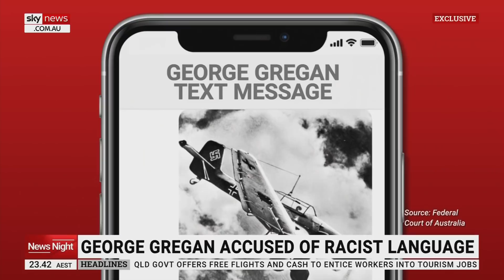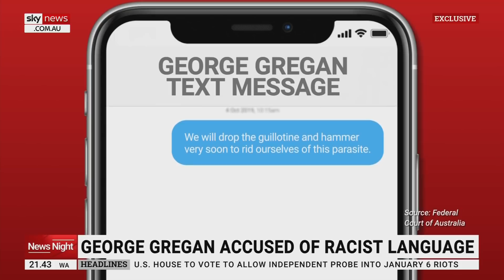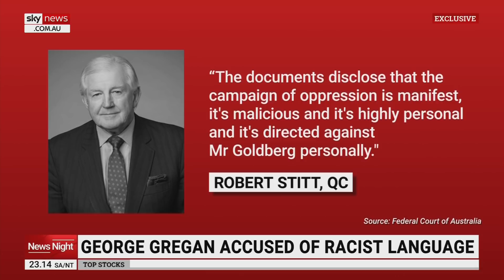EXCLUSIVE: George Gregan accused of 'hateful, racist language'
Wallabies great George Gregan has been accused of using "hateful, racist language" while allegedly plotting to remove a former business partner from the company the man founded.

Sky News can exclusively reveal explosive conversations between the former rugby captain and another player set to feature in a high-profile trial next month.

A warning some may find the content offensive.